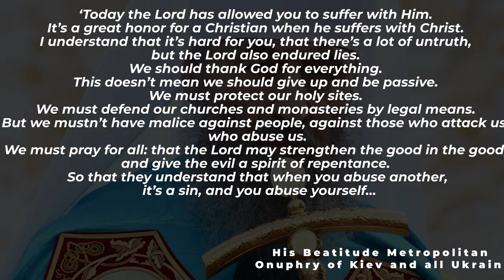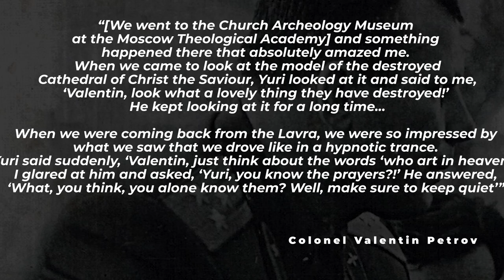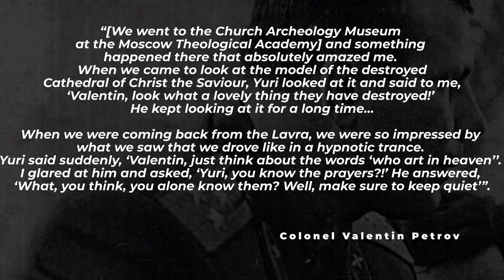Hungary and its Christian future. The Orthodox View with Philip Champion.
TIMESTAMPS

00:00 Intro and Easter greetings
00:40 Record number of Bibles translated in new languages
01:53 Hungary under attack for passing a law banning LGBT content in schools or kids’ TV
03:22 Ukrainian Bishop physically assaulted
04:10 Orthodox elderly women harassed by a mob
05:07 Metropolitan Onuphry's and Epiphany Dumenko's different approaches to Christianity
07:33 Yuri Gagarin - the first man in space and his religious views